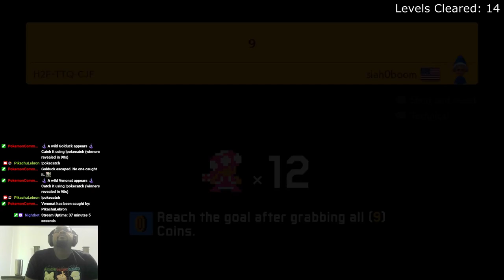Here We Go Again with Hidden Blocks | Super Mario Maker 2 Expert S74 E2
Trying to clear my highscore of 107 in endless expert challenge in super mario maker 2.

Chapters:
0:00 - se meacobo los nonbres
5:15 - Medium 20 sec on/off Speedrun
5:55 - okashii course (Japanese)
7:53 - Fast up
9:19 - omashiro (Japanese)
10:32 - [Mini Kaizo] Dungeon of Doom
11:51 - 9
14:53 - Airship Agitation